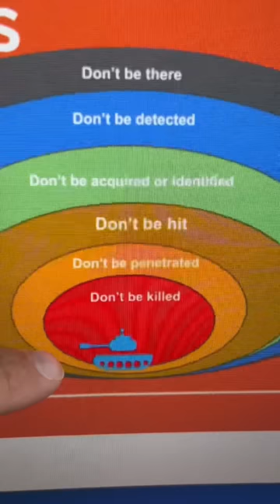Sudanese Rapid Support Forces have Russian Kornet Missiles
It seems like the RSF have at least one good Kornet team who understand how to employ their launcher and follow the survivability onion.

8705 Colesville Rd.
Suite 249
Silver Spring, MD 20910
USA